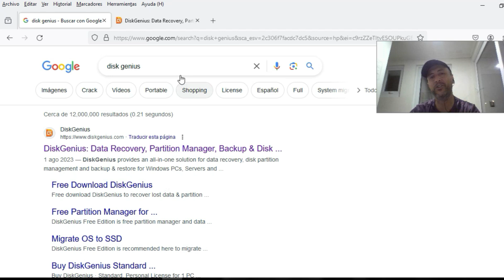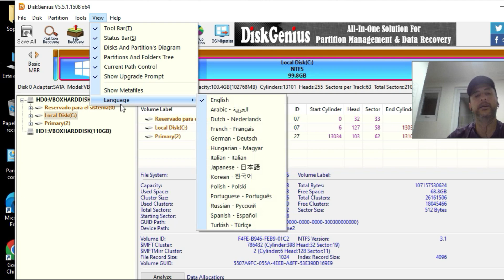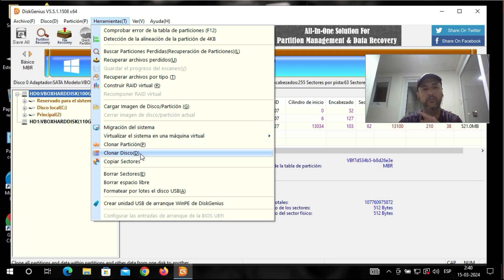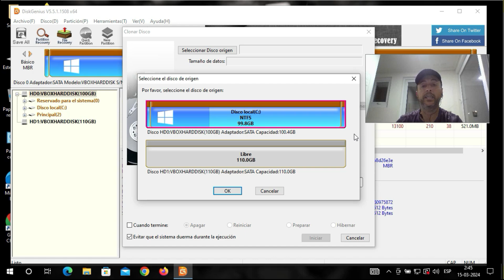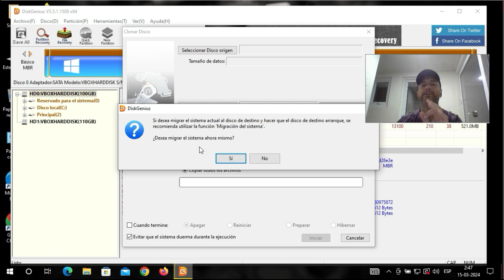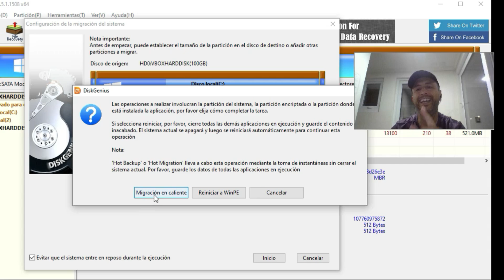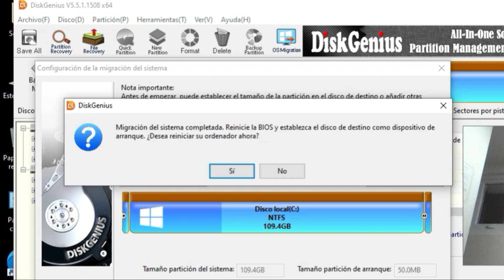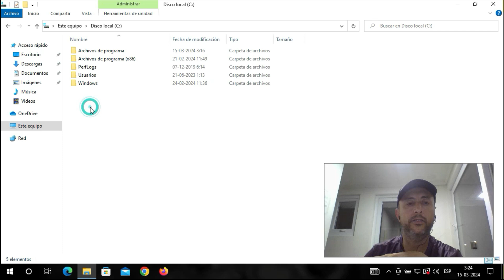Clonar de Discos Duros y SSD desde Windows GRATIS con DISKGENIUS - Puedes Clonar o Migrar HDD y SSD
GRATIS 💽Clona SSD y Discos duros💽 con DiskGenius en Español, directamente desde Windows. Ademas te explico como descargarlo desde la pagina oficial, así como también instalarlo. Adicionalmente puede colocarlo en múltiples idiomas para que escojas el de tu preferencia.
Clona tus SSD y Discos duros desde Windows 7, Windows 8.1, Windows 10 y Windows 11.
La versión la Freeware es decir no tienes que pagar ningún tipo de licenciamiento.
Puedes clonar en los siguientes escenarios:
Clona SSD a SSD.
Clona SSD a HDD.
Clona HDD a HDD.
Clona HDD a SSD.
👉👉👉👉Página Web Oficial del Canal👈👈👈👈